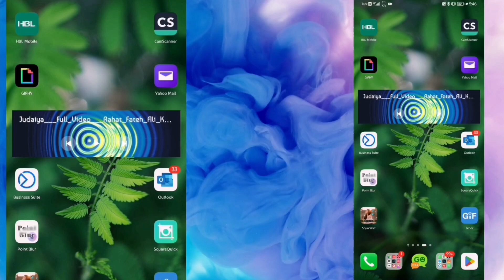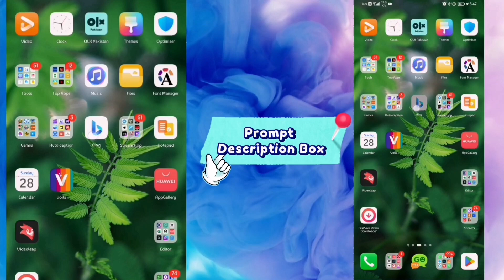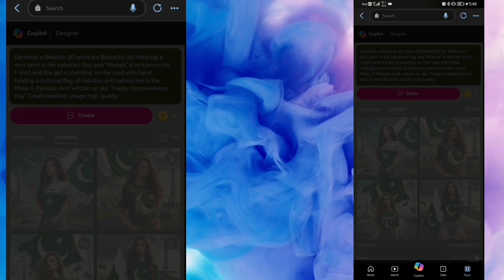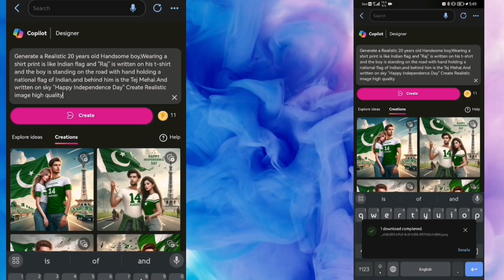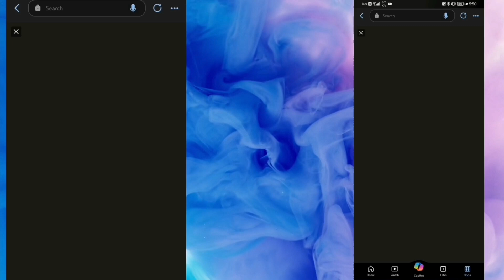Generate Independence Day AI Name Image I Viral 14 & 15 Aug Independence Day Photo Editing in Mobile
📌 Title
Generate Independence Day AI Name Image II Viral Independence Day AI Photo Editing in Mobile📱video Generate 4 Images in Just 30 Sec

📌 Description
 In this video I'm Showing you How to Create New Trending Independence Day AI Name Image  Just 30 Sec Complete Tutorial   No paid Free of Cast

Let's create a lovely YouTube family together. Your support is crucial in achieving my dream of a Milliner subscriber family.
& Enjoy Editing Tips & Vlog Thank you Watching my YouTube Video !🥰

 📌 PROMPTS 👇
Watch Complete video & Get Prompt

 14 August 2024 is written on big flag of Pakistan and a 25 year old Handsome boy is standing in front of him wearing Army T-shirt, with name "Ali" written on t shirt, and holding the Pakistani flag in his hand, 3D art painting realistic high quality photo

Generate a Realistic 20 years old Handsome boy,Wearing a shirt print is like pakistani flag and "Mohsin" is written on his t-shirt and the boy is standing on the road with hand holding a national flag of Pakistan,and behind him is the Minar E Pakistan.And written on sky "Happy Independence Day" Create Realistic image high quality

Generate a Realistic 20 years old Beautiful Girl Wearing a shirt print is like pakistani flag and "Misbah" is written on his t-shirt and the girl is standing on the road with hand holding a national flag of Pakistan,and behind her is the Minar E Pakistan.And written on sky "Happy Independence Day" Create Realistic image high quality

Generate a Realistic 20 years beautiful couple,Wearing a green and white tshirt  and "14 August" is written on t-shirt and the couple is standing on the road with hand holding a national flag of Pakistan,and behind him is the Minar E Pakistan.And written on sky "Happy Independence Day" Create Realistic image high quality

Generate a Realistic 20 years old Handsome boy,Wearing a shirt print is like Indian flag and "Raj" is written on his t-shirt and the boy is standing on the road with hand holding a national flag of Indian,and behind him is the Tej Mehal.And written on sky "Happy Independence Day" Create Realistic image high quality

Generate a Realistic 20 years old Beautiful Girl Wearing a shirt print is like Indian flag and "Mannat" is written on his t-shirt and the girl is standing on the road with hand holding a national flag of india,and behind her is the Tah-Mehal.And written on sky "Happy Independence Day" Create Realistic image high quality

ai tools
ai photo editingbing image creator tutorial
Ramzan ai image generator
islamic dpz